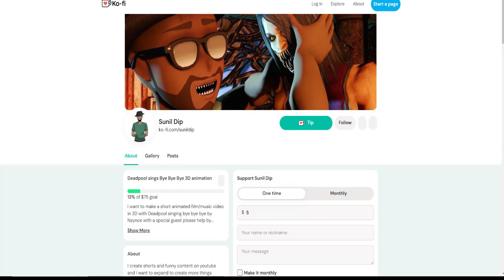Pixie the Pulveriser's wrestling match Pixie and Brutus animation